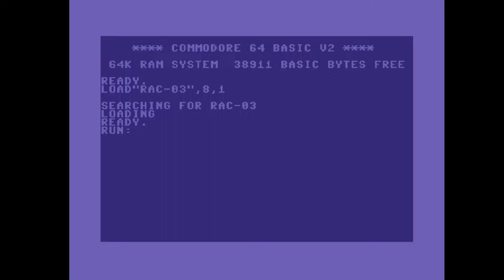C64 Crack Intro: Raccoon Intro 3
Airwolf/F4CG